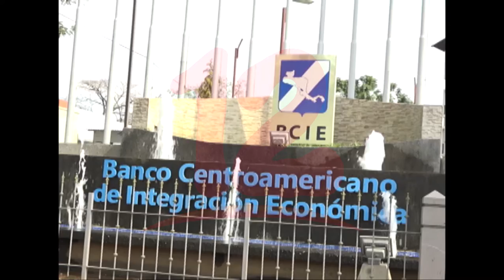BCIE concede a Cuba crédito para producir 200 millones de vacunas anticovid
Internacionales BCIE concede a Cuba crédito para producir 200 millones de vacunas anticovid